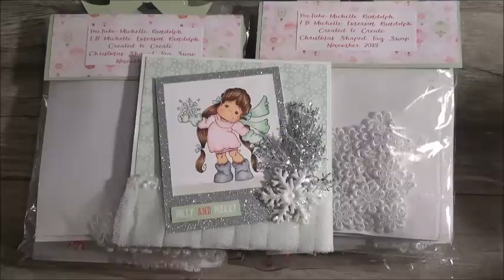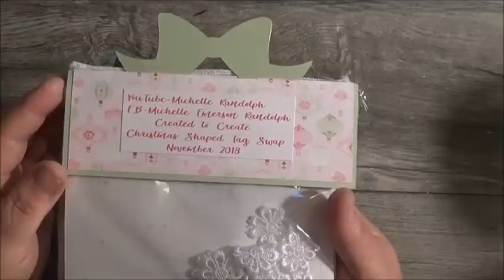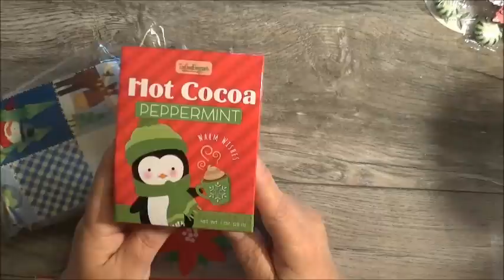REVEAL Christmas Shaped Tag Swap 2018 (group10)